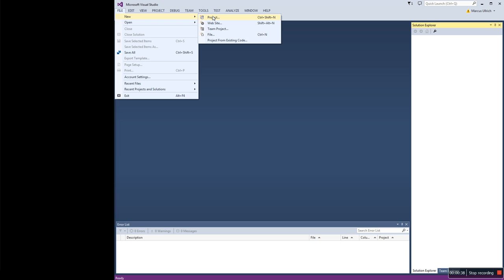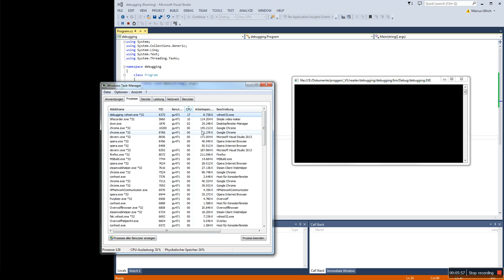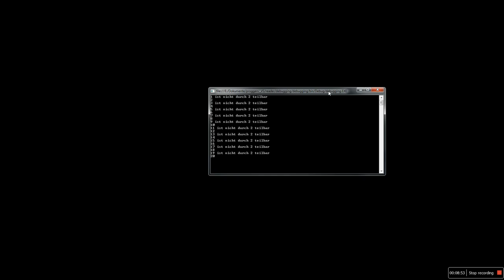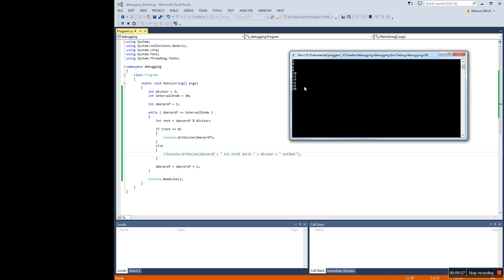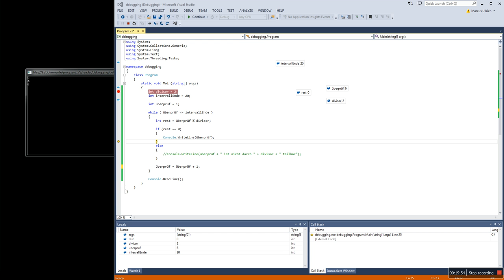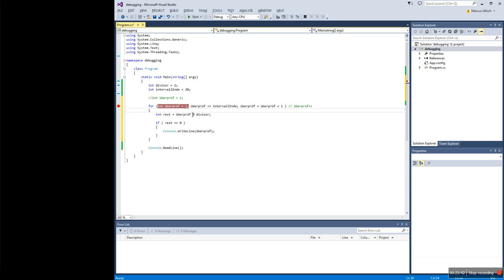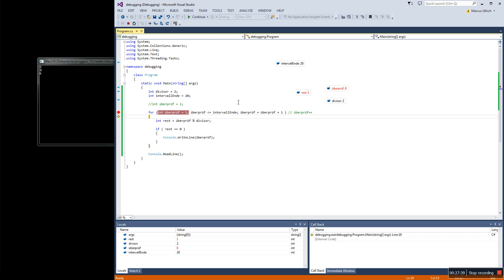C#: Debuggen einer while- und for-Schleife [deutsch]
In diesem Video gehe ich auf das Debugging in Microsofts Visual Studio ein. Dabei wird zudem erläutert, wie while- und for-Schleifen prinzipiell funktionieren.